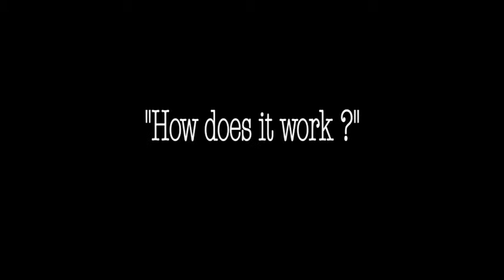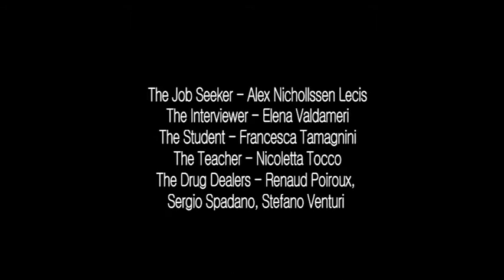"How does it work ?" (uncut)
Written, Directed and Edited by Francesca Tamagnini

Starring: Alex Nichollssen Lecis, Elena Valdameri, Francesca Tamagnini, Nicoletta Tocco, Sergio Spadano, Stefano Venturi, Renaud Poiroux

Original Score: Neurone